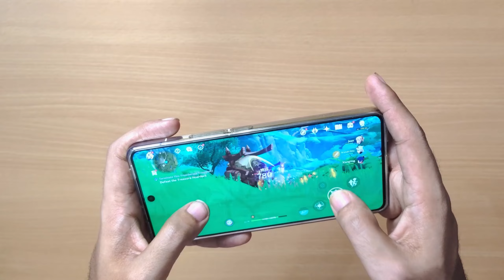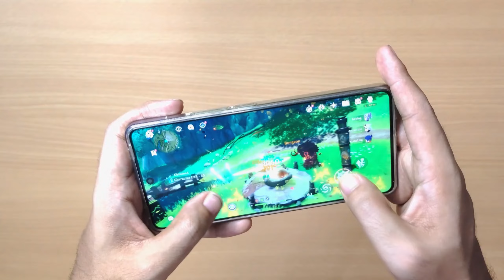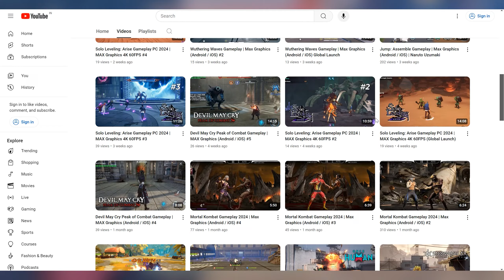My new Gaming Phone IQOO 12 (Unboxing & Overview) + New Channel Announcement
IQOO 12 (Legend) Gaming Smartphone Unboxing & Overview and new Second Channel Announcement

Do you like the video and want more like this?